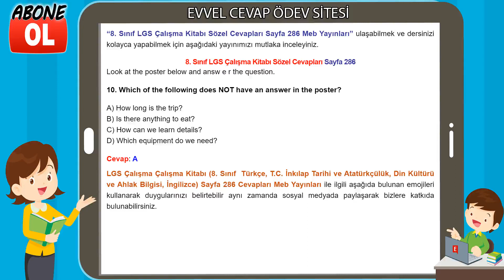8. Sınıf LGS Çalışma Kitabı Sözel Cevapları Sayfa 286